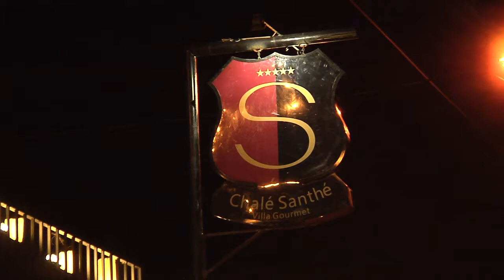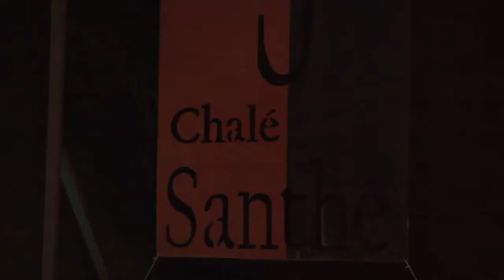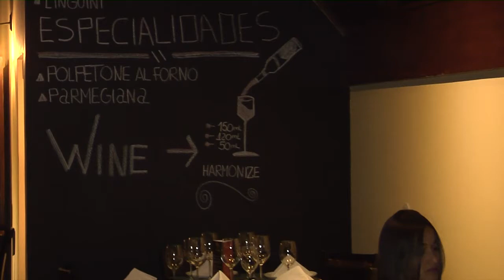Inauguração do Chalé Santhé Villa Gourmet - Paulo Navarro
O recém-inaugurado Chalé Santhé Villa Gourmet é mais que um restaurante, é um espaço Gastro-Cultural, onde o encontro harmônico entre paladar, conforto, charme e elegância tornam um aconchegante chalé de madeira um ambiente perfeito para desfrutar momentos inesquecíveis.

Fundado há 2 anos, contamos com um cardápio variado e especialmente elaborado pelo Chef Fernando Baltazar que proporciona aos nossos clientes uma experiência gastronômica inusitada e repleta de sabores atendendo aos paladares mais exigentes.

A casa tem vários ambientes distintos e disponibiliza em todos eles um toque de charme e uma atmosfera intimista e agradável.